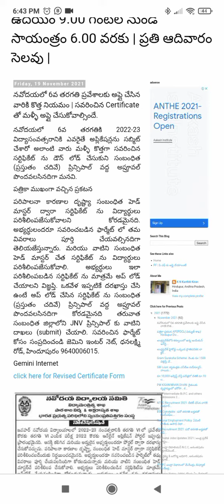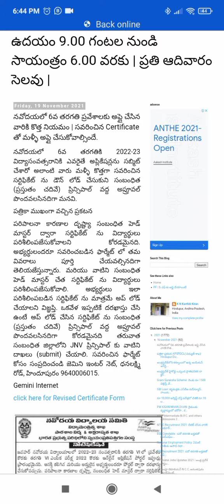నవోదయలో Navodaya 6వ తరగతి ప్రవేశాలకు సవరించిన Certificate తో మళ్ళీ అప్లై చేసుకోవాల్సిందే.